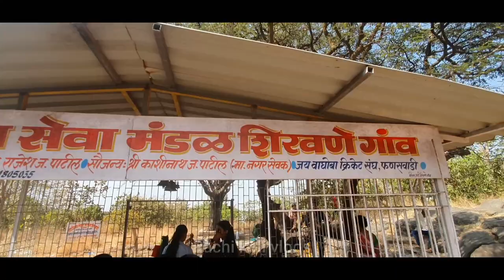वाघोबाच्या डोंगरावर केली खुप मस्ती || vaghoba donger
वाघोबाच्या डोंगरावर केली खुप मस्ती || vaghoba donger ||  @Rachikoli ​@MiBelpadkar-ganeshkoli   @user-jm5vg2ov8i   @urankaranjekar3037   @MIKOKANINIKHIL   @VinupatiL   @payalvilaspatil2434   @AshwinVlogs   @CrazyFoodyRanjita   @SFORSATISH
rachi koli vlogs
Rachi koli
roshan sante
agri koli
agri koli song
agri koli reels
agri koli dj
agri koli band
agri koli recipy
agri koli star
agri koli vlog
agri koli geet
agri koli new song
navi mumbai
nerul
paplet fry
paplet curry
bangda fry
fish fry
mushi recipe
bombil recipe
jai ekveera
ekvira aai
fish shop
big fish
paplet
surmai
halwa
varsova festival
versova festival 2023
vaghoba mandeer
vaghoba mandir
masti
dammal